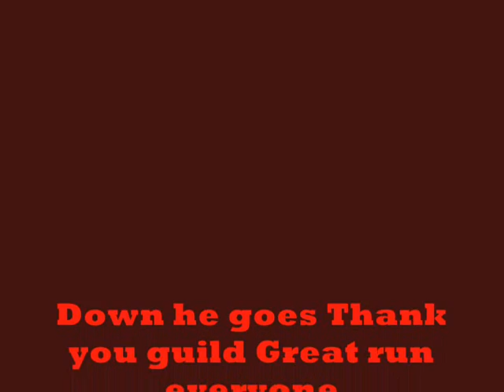SD vs Hakkar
savage defenders vs hakkar